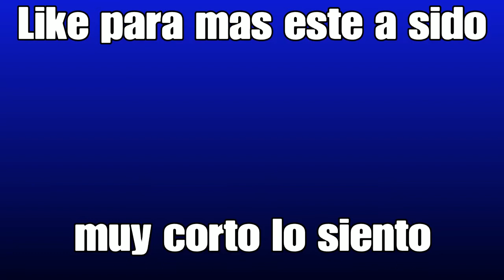Recojo a mi amigo del aeropuerto #1